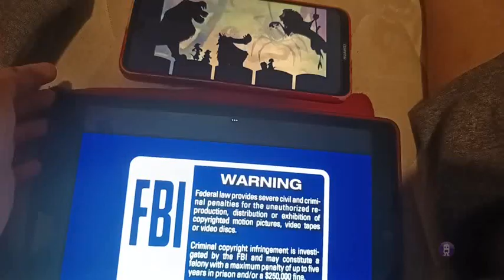Ma Makes Meet the Phonics Letter Sounds Intro in Reverse